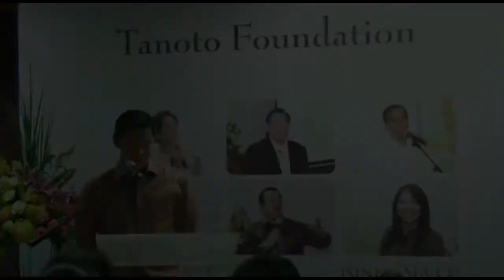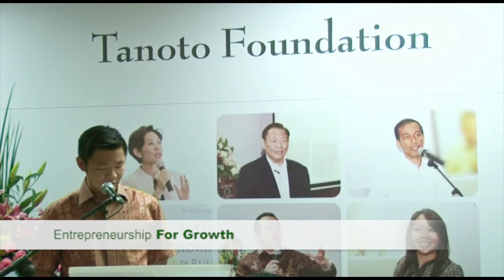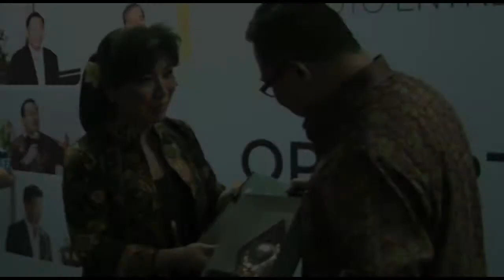Tanoto Entrepreneurship Series 5 - Anderson Tanoto and Anne Avantie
Tanoto Foundation bekerja sama dengan Program Magister Management Universitas Indonesia menggelar Tanoto Entrepreneurship Series 2013 dengan tema "ENTREPRENEURIAL OPPORTUNITIES IN E-BUSINESS"

Tanoto Foundation was established in 1981 by Sukanto Tanoto and Tinah Bingei Tanoto to alleviate poverty through education, empowerment and enhanced quality of life. Our work is based on our founders’ beliefs that every person deserves the opportunity to realise his or her full potential.